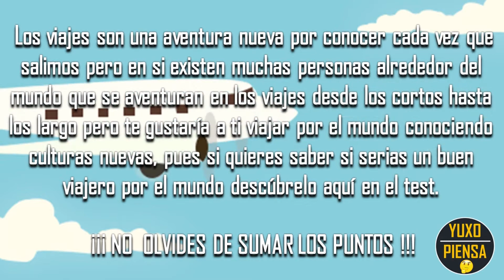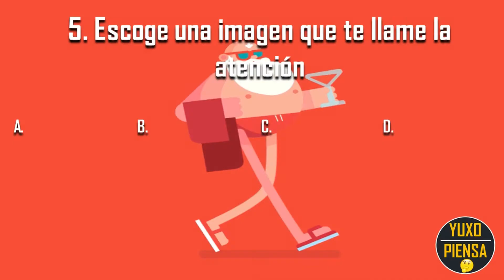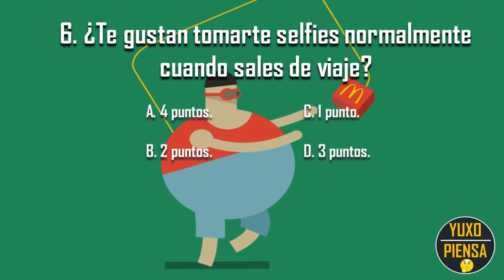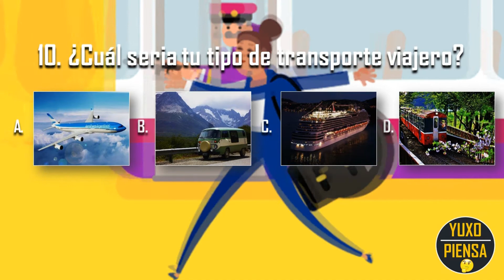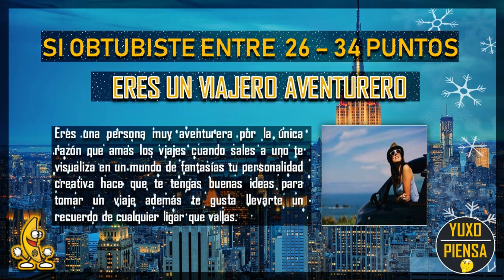🟡 ¿Qué TAN VIAJERO ERES? - TesDePersonalidad.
Hola Yuxos como están!! que tan viajero eres quizás no lo sabes pero los viajes nos develan que tanto nos conocemos a nosotros mismos en este test decubriras cual es tu nivel de viajero por el mundo quizás te sorprendas!!!

Muchisisisisisisisisisisisisimas gracias a todos.